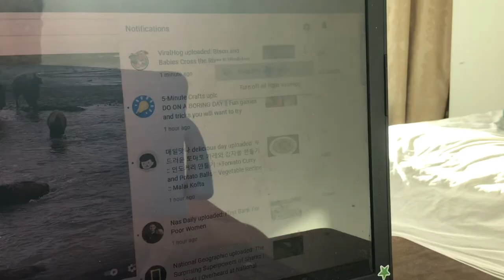Slow review…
My laptop has slowed down.